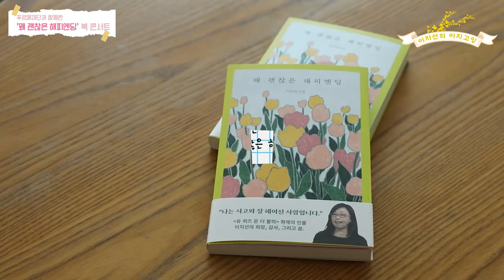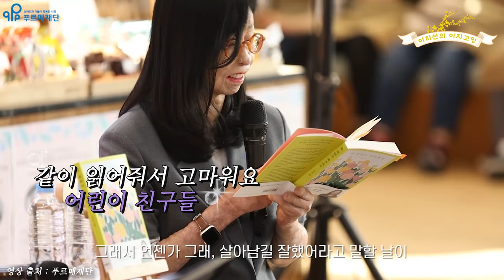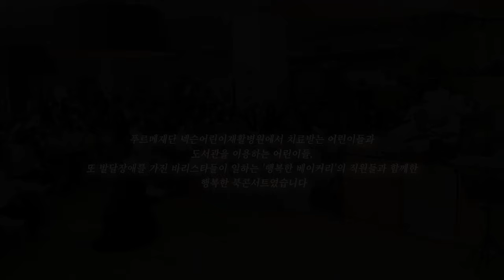[북콘서트] 어린이 독자들과 함께한 꽤 괜찮은 해피엔딩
푸르메재단 넥슨어린이재활병원을 이용하는 어린이들와 친구들, 카페직원들의 낭독과
첼로연주가 함께한 북콘서트, 2023년 3월 31일의 영상입니다.

출연: 토크와 메이크업을 맡은 이지선, 첼로와 사회를 맡은 박송아, 그리고 소중한 낭독자님들

촬영: 푸르메재단 나눔마케팅팀  @purmefoundation1  과 루바튜브 백성호님
편집: 나의 유튜브 시작 뽐뿌에 상당한 지분이 있으신 '루바튜브'